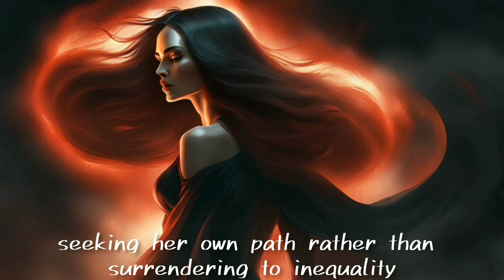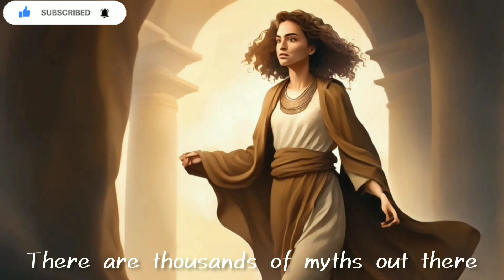Lilith: The Forgotten First Woman by the Red Sea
Did you think Eve was the first woman ever? Well, no. Before her, there was Lilith—the forgotten trailblazer of ancient tales. Cast aside from Eden's embrace, Lilith found solace near the Red Sea. Amidst a landscape painted in hues of celestial blues and fiery reds, she stood, a symbol of unyielding strength and defiance. Towering cliffs and remnants of forgotten civilizations framed this mythical haven. Here, Lilith, in flowing robes, embodied independence and resilience. A silent testament to a time when myths whispered their truths amidst the serenity of this timeless sanctuary.

Have a story you'd like us to tell, or a topic you're curious about? We'd love to hear your suggestions for new videos! Thanks for being a part of our storytelling community!